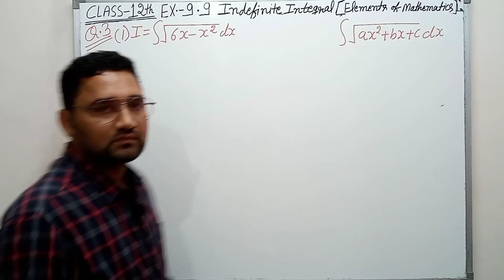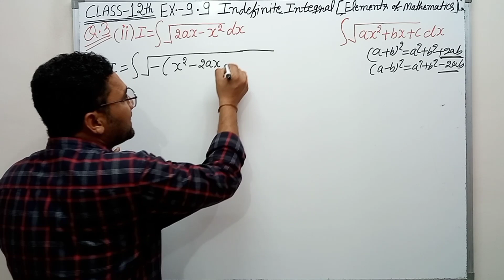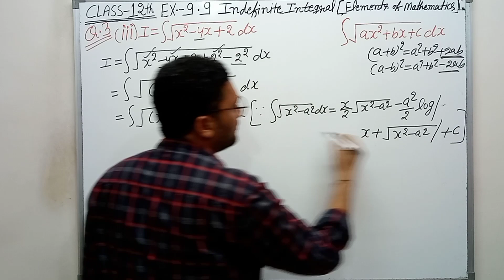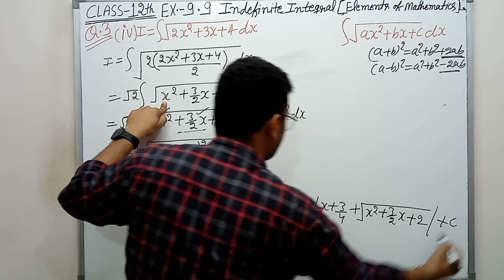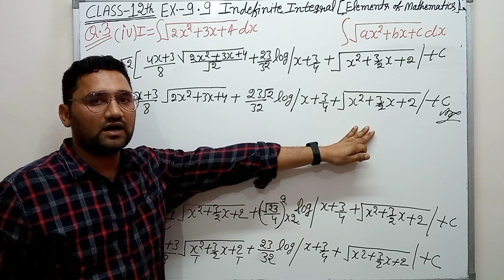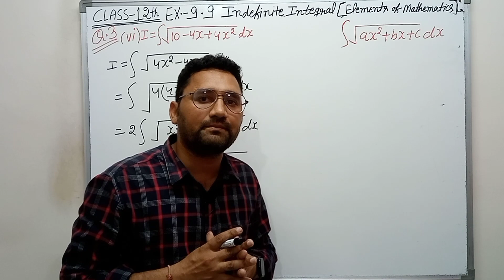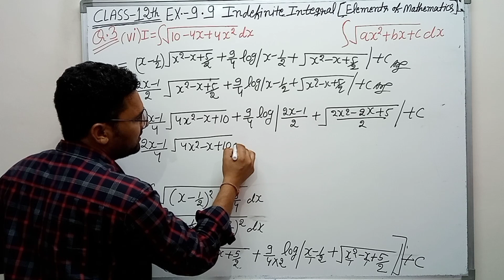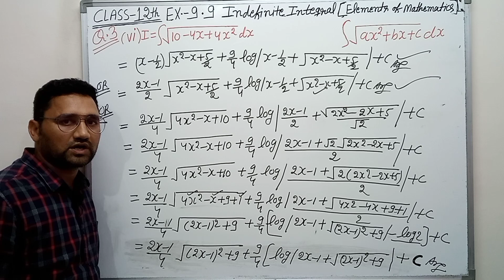Class 12 || Elements of Mathematics || Chapter 9 maths || Integration || Ex. 9.9 Q 3 | CBSE | NCERT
Elements of mathematics class 12 exercise 9.9 questions 3 with solutions
ex 9.9 class 12 elements q 3
Emf solutions based on NCERT for 12th class exercise 9.9
Elements of mathematics q 3 class 12 exercise 9.9 solutions
Elements of mathematics exercise 9.9 q 3 class 12 solutions
integral class 12 elements of mathematics exercise 9.9 q 3 elements of Mathematics class 12 complete solution
class 12 elements math solution chapter 9.9
class 12 integration solution
elements class 12 solutions
elements solution class 12 maths
elements of mathematics integration
Class 12th math jeevansons publication solutions
chapter 9 class 12th math solution
class 12 elements math exercise 9.9
chapter 9 exercise 9.9 q 3 complete
chapter 9 elements math class 12
ex 9.9 q 3 elements of mathematics class 12
class 12th exercise 9.9 q 3
Indefinite Integral Exercise 9.9 questions 3 complete with solutions
Emf solutions for class 12 integral
Maths foundation solutions for class 12 integration exercise 9.9 question 3 complete
NCERT math solutions for class 12 integration
NCERT math class 12th solution chapter 9
NCERT math class 12 integration
Indefinite integral (Integration)
Integration
Questions based on basic rules of integral
Definition of integral
Anti derivative
Basic concepts of integrals
why we need integration?
Use of Integration
Chain rule of integral
Basic rules of integral